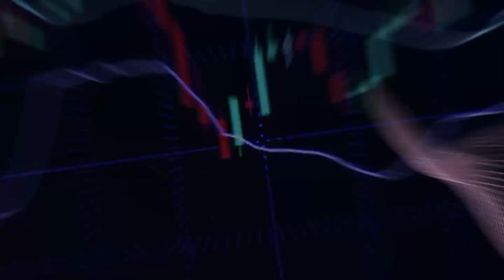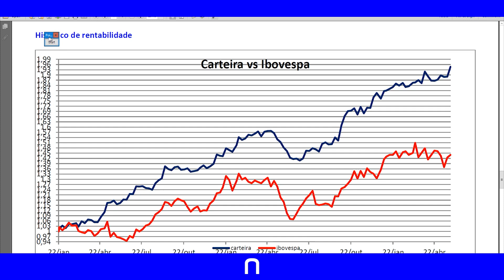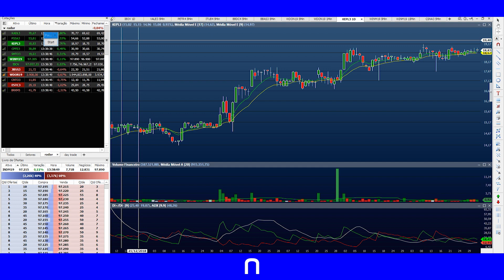Carteira Semanal - 03 de Junho - parcialnamão | Necton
Carteira da semana:
PSSA3
CNTO3
CPFE3
SMTO3
KEPL3

Na Necton, é assim: você, trader, tem todas as ferramentas para potencializar seus ganhos e ir cada vez mais longe!

App Necton Trade disponível para Android e IOS. Baixe agora

Quer um rápido atendimento?
Outras regiões 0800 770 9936
Atendimento em dias úteis das 09:00 às 18:00hrs.